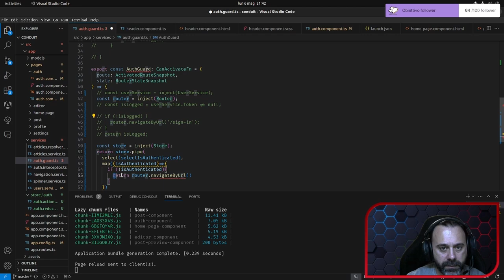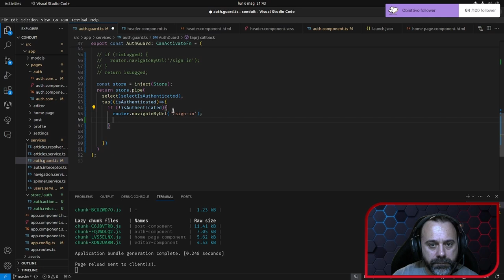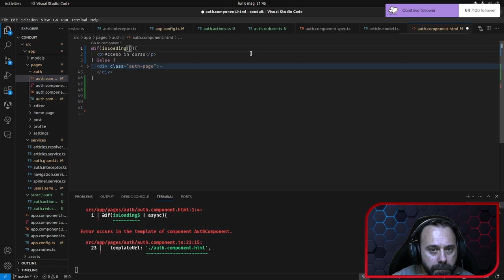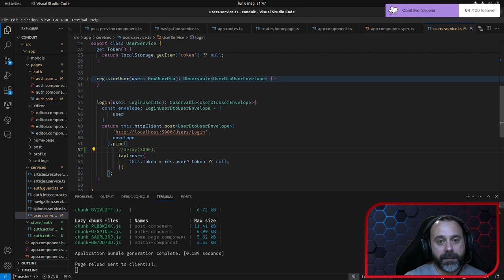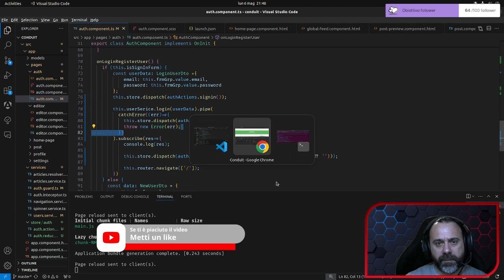Angular 17 con NGRX - Parte 2: Come Gestire le Guardie con Autenticazione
In questo video, esploreremo come gestire le guardie di routing con l'autenticazione in Angular 17 utilizzando NGRX. Scopri come proteggere le tue rotte e garantire che solo gli utenti autenticati abbiano accesso alle sezioni sensibili della tua applicazione. Ti guiderò attraverso la configurazione di NGRX per gestire l'autenticazione e le guardie, illustrando le migliori pratiche per un'implementazione sicura ed efficiente. Che tu sia nuovo a Angular o stia cercando di migliorare le tue competenze, questo tutorial ti fornirà gli strumenti necessari per costruire applicazioni robuste e sicure. Non dimenticare di mettere "Mi piace", commentare e iscriverti per rimanere aggiornato sui prossimi episodi. Inizia subito a padroneggiare Angular 17 con NGRX!

0:00 Intro
0:38 Modifica AuthGuard
3:37 Verifica del funzionamento
4:17 Correzione da map a tap
4:35 Spinner da observable a signal
6:35 Gestione errori di autenticazione